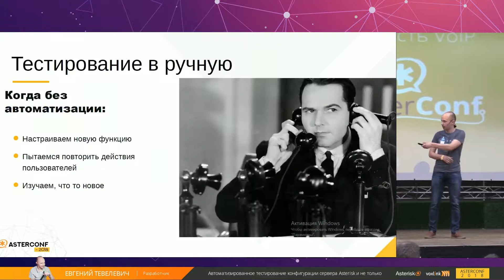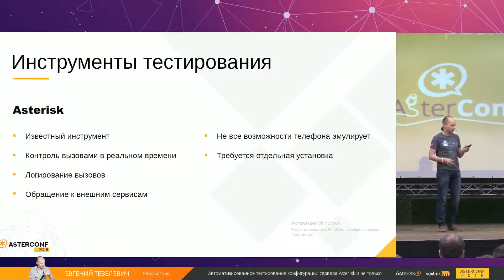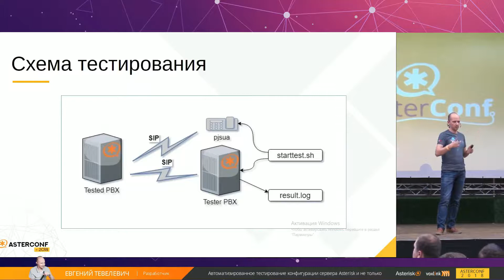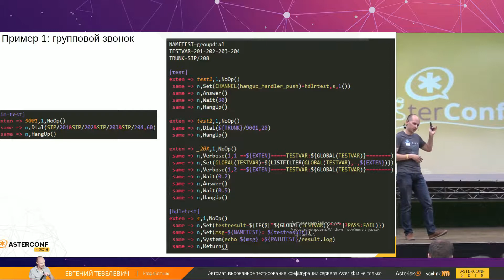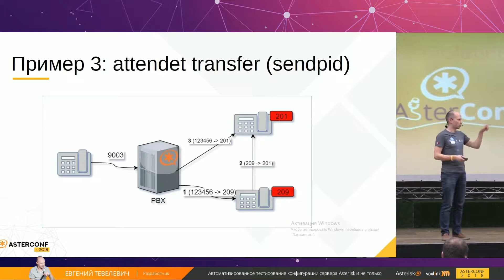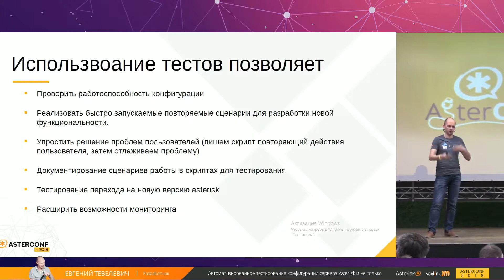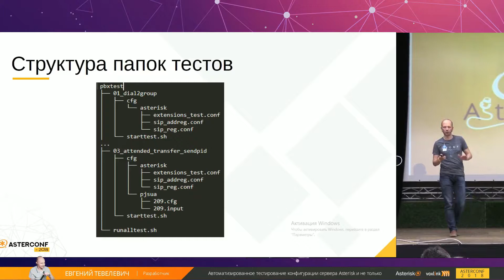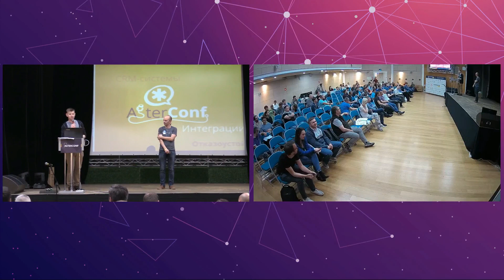AsterConf-2018: Евгений Тевелевич - Автоматизированное тестирование конфигурации сервера Asterisk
ТАЙМКОДЫ ВЕБИНАРА :
00:00 Вступление
00:17 Тестирование в ручную
00:35 Проблемы ручного тестирования
01:20 Меняем человека на робота
01:28 Выбираем на роль роботов
01:55 Инструменты тестирования: Asterisk
02:41 Инструменты тестирования: Pjsua
03:31 Инструменты тестирования: Sipp
03:44 Схема тестирования
04:40 Структура папок тестов
05:32 Генерация конф. для SIP-клиентов
06:12 Пример 1: групповой звонок
09:59 Пример 2: IVR
13:32 Пример 3: attendet transfer (sendpid)
17:42 Результат тестов
18:03 Использование тестотв позволяет
19:58 Итоги
22:19 Вопросы из зала